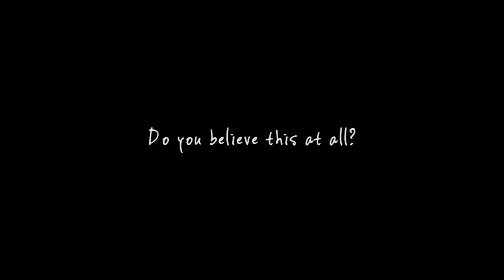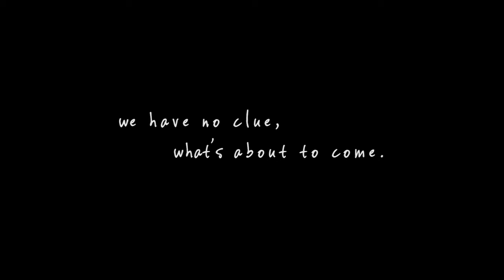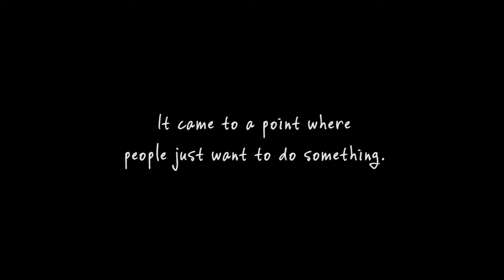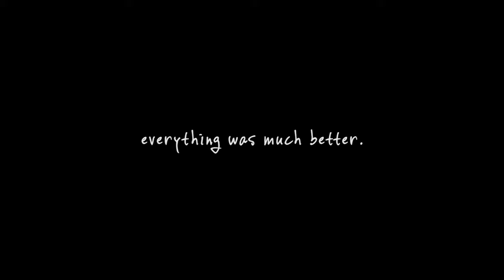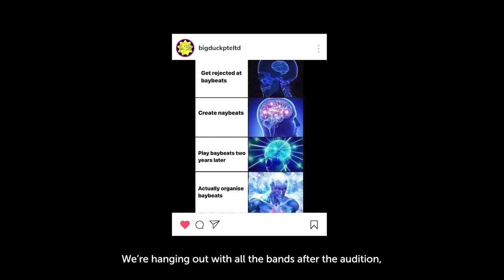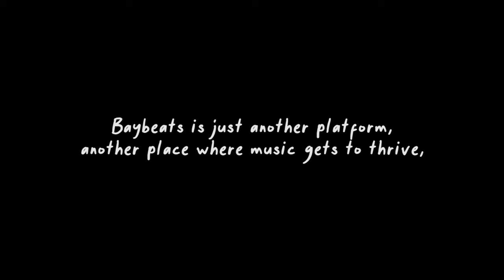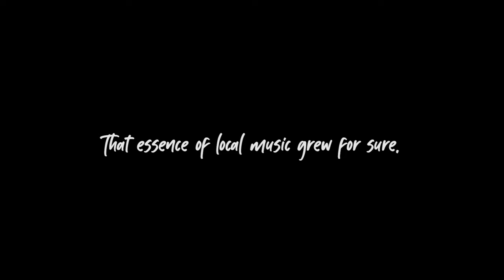What is Baybeats? | ADD TO PLAYLIST: A Movement (Episode 4)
There are dreamers, then there are those who make dreams come true. In the last episode of ADD TO PLAYLIST, we trace the origins of Singapore's largest free alternative music festival Baybeats. We attempt to answer this: which came first? The star or the stage?

Baybeats 2021 is happening from 4 - 7 November at Esplanade - Theatres on the Bay.

Add to Playlist is a four-part video series commissioned by Esplanade – Theatres on the Bay, presented by Baybeats and produced by Not Safe for TV.

𝙁𝙀𝘼𝙏𝙐𝙍𝙄𝙉𝙂
John Chiong, Razi Razak, Leonard Soosay, Annabelle Faye Danker, Ravi Sivalingam, Isaac Chiew, Chester Eu, Hung Weining, Cecilia Chow

𝘾𝙍𝙀𝙒
Executive Producers: Jeremy Ho, Tan Hui Er
Director: Adeline Ong
Producer: Ng Hui Ching
Director of Photography: Darren Tan, Lau Chong Wai, Elliot Sng
Camera Assistant (s): Bevan Koh, Joshua Loh, Azrin Putra
Grip(s): Tan Cheng Hwee, Clarence Chow, Lim Yue Qun, Muhammad Nur Ekhsan Johari
Sound Operator: Jonathan Teo, Nur Bibiyana Hussain
Production Assistant: Pui Qian Hui
Editor: Amiel Siong
Colorist: Amiel Siong
Series Graphics Team: Seet Yan Sha, Iman Izzati, Ashley Wong
Series Trailer: Jason Del Mundo
Series BTS: Alyssa Izzati
Research and Transcription Team: Iman Izzati, Alyssa Izzati, Pui Qian Hui

LASALLE College of the Arts, Big Duck, Youth Corps Singapore, Frey Zambrano, Ginette Chittick, Gordon Khoo, Ye JunMin, Spacewalk, Subsonic Eye

𝙈𝙐𝙎𝙄𝘾
Dreamer, The Fire Fight
So Happy, The Oddfellows
Siti, Force Vomit
Driven, Concave Scream
Slay the Demons of Duality, Rudra
My Jinji, Sunset Rollercoaster
Class ‘A’ Love Affair, The Great Spy Experiment
Further, Subsonic Eye
Smoke, Cactus Cactus